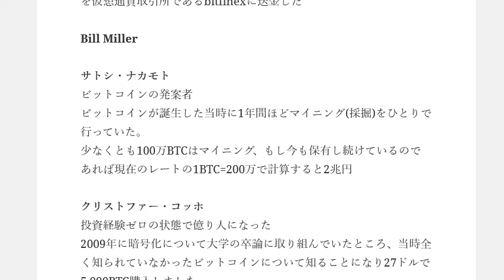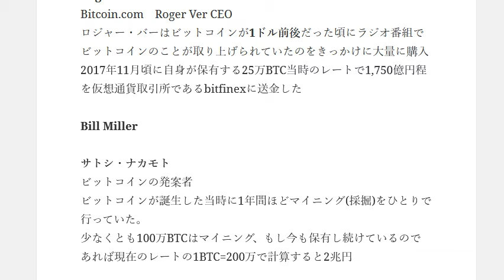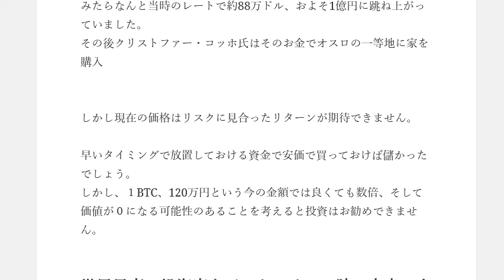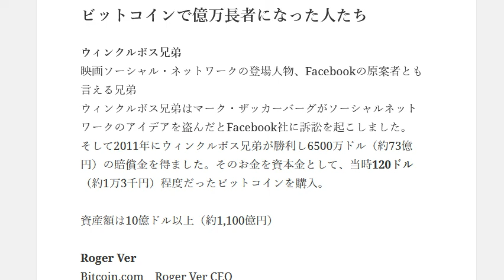ビットコインで大儲けした人たち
1日10分で月10万円を稼ぐ! Amazon輸出ビジネスがわかる本　出版社:ソシム (2013/11/22)